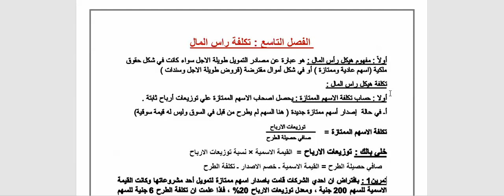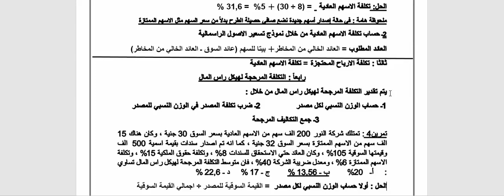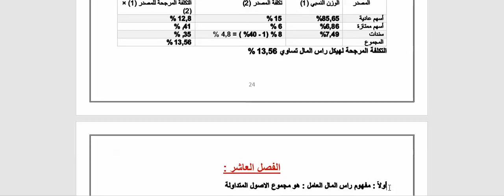Chapter Nine, Cost of Capital, Fundamentals of Finance